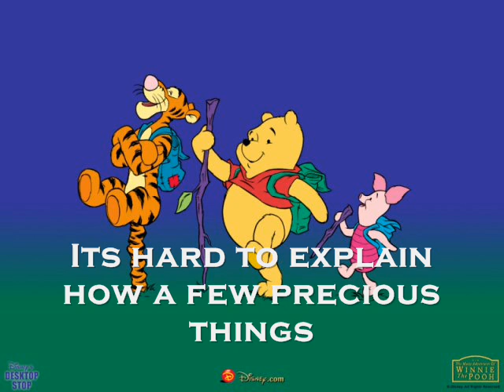Return_To_Poohs_Corner_Kenny_Loggins_Captioned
Kenny Loggins - Return To Pooh Corner Lyrics
Christopher Robin and I walked along
Under branches lit up by the moon
Posing our questions to Owl and Eeyore
As our days disappeared all too soon
But I've wandered much further today than I should
And I can't seem to find my way back to the Wood

So help me if you can
I've got to get back
To the House at Pooh Corner by one
You'd be surprised
There's so much to be done
Count all the bees in the hive
Chase all the clouds from the sky
Back to the days of Christopher Robin and Pooh

Winnie the Pooh doesn't know what to do
Got a honey jar stuck on his nose
He came to me asking help and advice
And from here no one knows where he goes
So I sent him to ask of the Owl if he's there
How to loosen a jar from the nose of a bear

It's hard to explain how a few precious things
Seem to follow throughout all our lives
After all's said and done I was watching my son
Sleeping there with my bear by his side
So I tucked him in, I kissed him and as I was going
I swear that the old bear whispered "Boy welcome home"

Believe me if you can
I've finally come back
What do you know
Back to the days of Christopher Robin
Back to the ways of Christopher Robin
Back to the days of Pooh